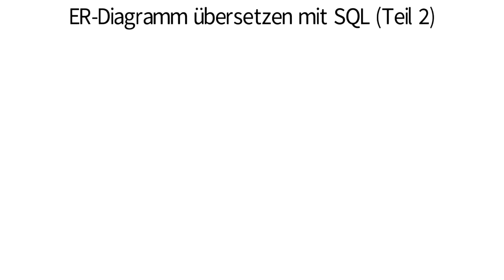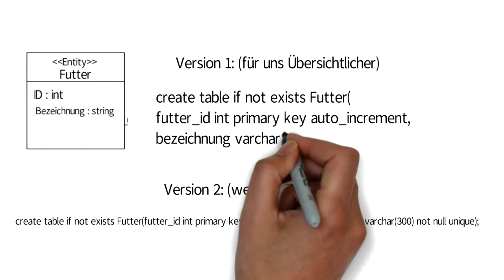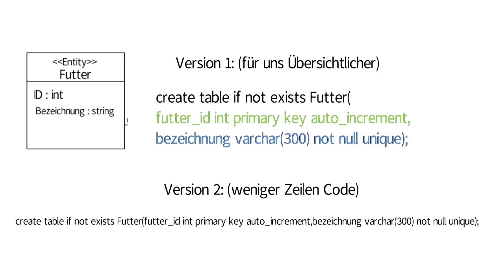Datenbanken | ER-Diagramm übersetzten mit SQL (Teil 2)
In diesem Video erfährst du wie eine Tabelle und eine Datenbank in SQL erstellt werden. Weiterhin erkläre ich dir zum Teil welche Begriffe wie aus einem ER-Diagramm übersetzt werden.

▼ ▼ ▼ [ MEHR INFOS ZU DIESEM VIDEO ] ▼ ▼ ▼

▬▬ Was bietet dir dieser Youtube-Kanal? ▬▬
Du möchtest dich fortbilden oder auf eine Klausur vorbereiten?
Dann lerne schnell und erfolgreich mit Lernvideos einem der größten Vorteile des E-Learnings. Interaktiv und Kostenlos. Ob Themenvorschläge, Verbesserungsideen oder Fragen, teile sie mir in den Kommentaren oder auf Twitter mit.

▬▬ Quelle(n) der hier gezeigten Informationen ▬▬
Sofern nicht anders angegeben stammen alle Informationen aus meinem Wissensschatz den ich mir in meinem Studium an eigene oder durch Praxiserfahrung.

▬▬ Rechtliches ▬▬
▬  Quelle(n) Thumbnail  ▬
Schriftart: Bungee

 ▬  Impressum  ▬
Einen aktuellen Link zum Impressum finden Sie unter Kanal-Infos.